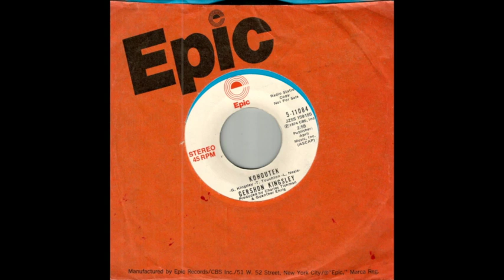Gershon Kingsley ‎- Kohoutek